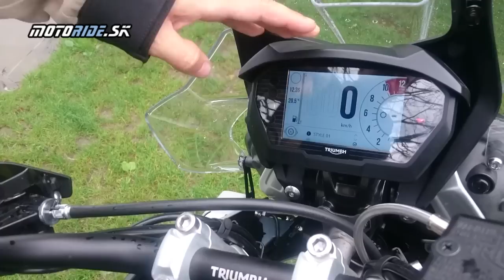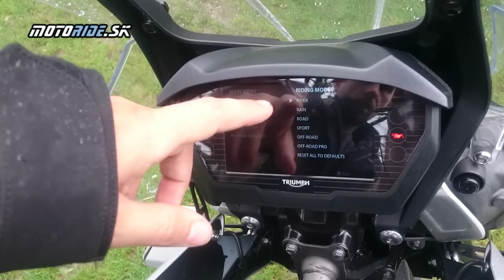Motoride.sk: Triumph Tiger 800 XCA 2018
Osemstovkový Tiger bol spolu s tisícdvestovkou najdôležitejšou triumpháckou novinkou na tento rok. Už sme si zvykli, že vývojári v tejto fabrike odvádzajú svoju prácu dobre a prinášajú skutočne užitočné zmeny. Konkrétne na tomto modeli ich bolo viac ako dvesto - a všetky sa nám páčili.